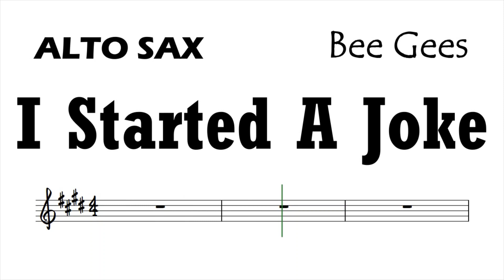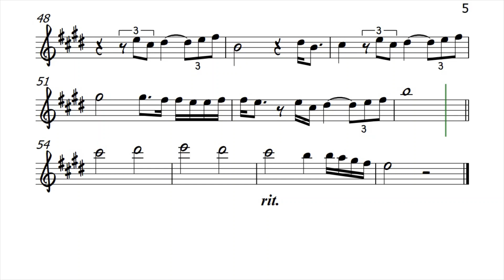I Started A Joke Alto Sax Sheet Music Backing Track Play Along Partitura